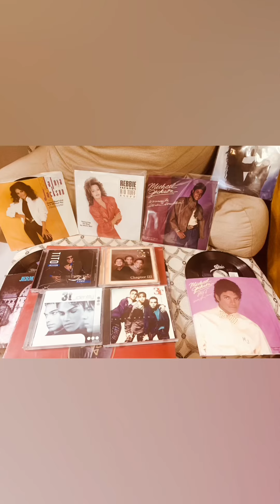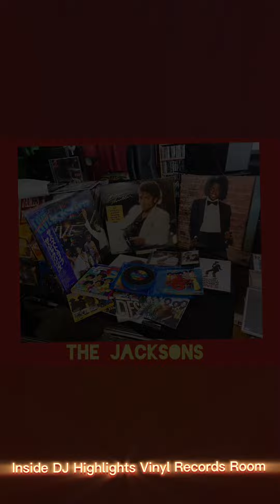Vinyl Record Collection The Jacksons Family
Inside DJ Highlights Vinyl Room.